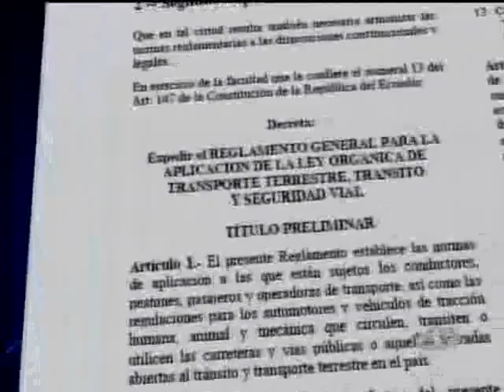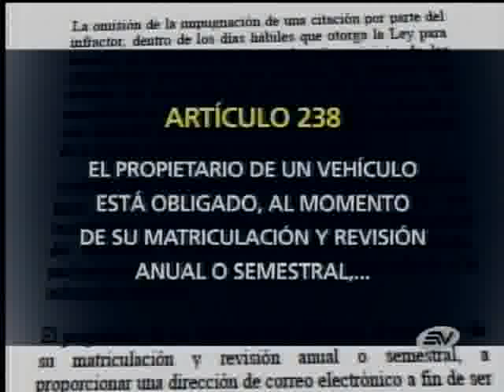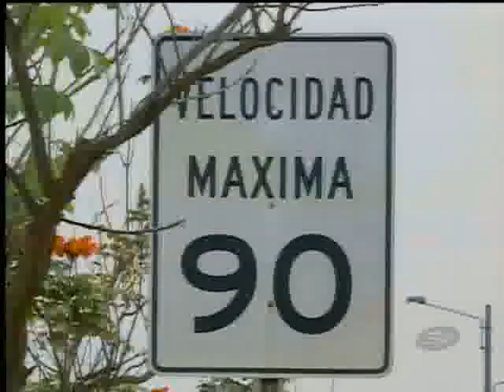Superar nuevos límites de velocidad serán castigados hasta con prisión